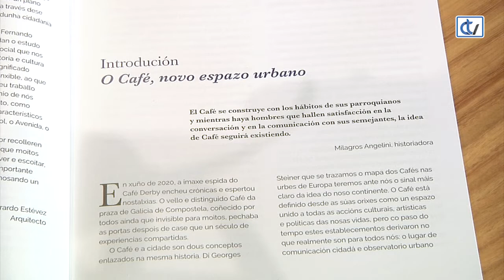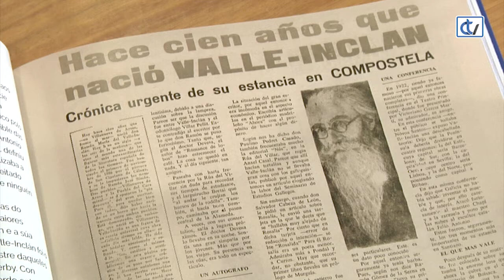Libraría Couceiro: Memorias do Café Derby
Fernando Franjo escribe  esta historia gráfica dun Café centenario: o Café Derby de Santiago de Compostela. Aberto en 1929 e en funcionamento ata o  2020. Unha obra ilustrada con máis de 130 fotografías, ilustracións e documentos de época, moitos deles, inéditos.